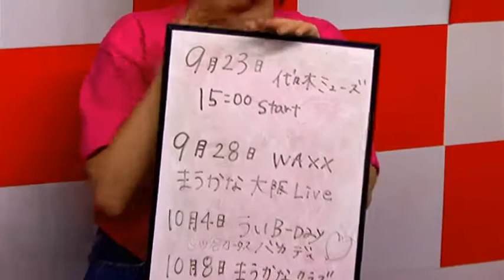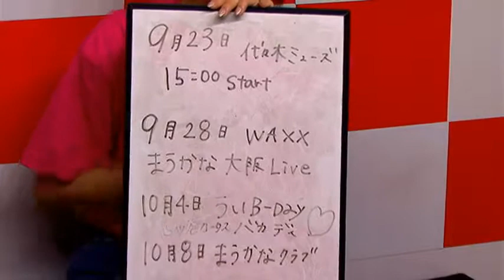まうかな倶楽部 #26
西尾舞生と夏奈子のユニット「まうかな」によるトーク番組。

出演：
まうかな